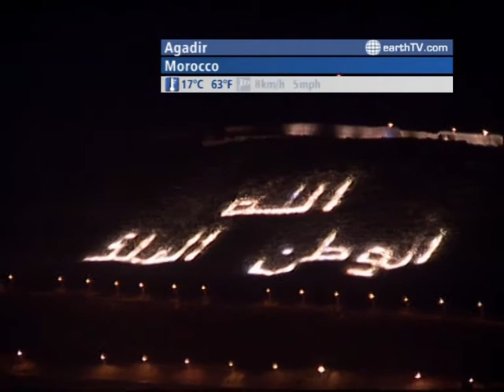The WORLD LIVE - 01:00 GMT on October 13, 2011